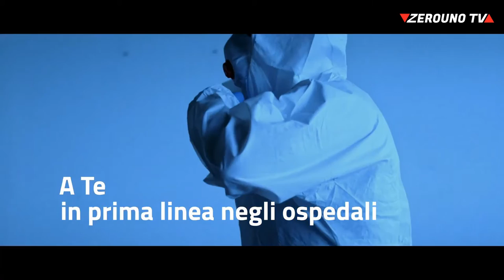Buona Pasqua a tutti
Buona Pasqua a tutti resistiamoinsieme Zerouno TV Taormina